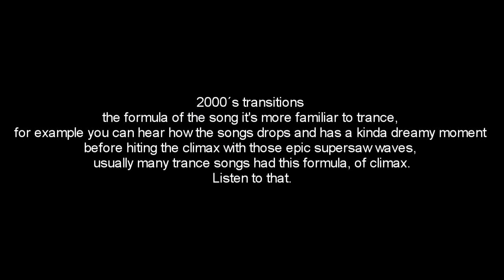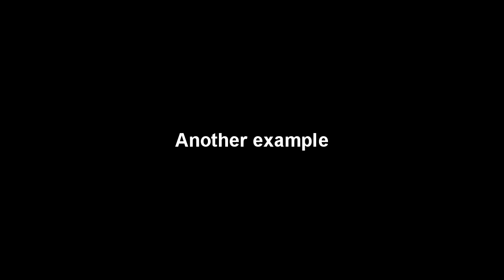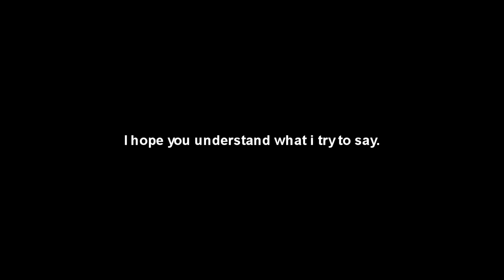Trance comparisons in transitions